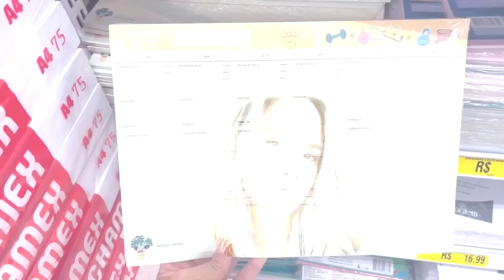ELES NÃO ESPERAVAM POR ISSO! AS TROLLAGENS MAIS LEGAIS DO CANAL ATÉ HOJE!